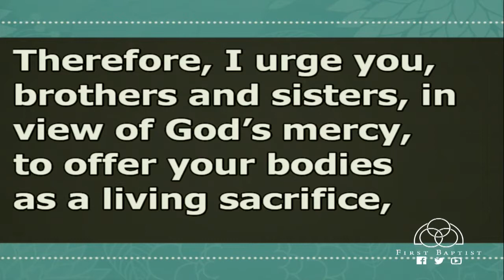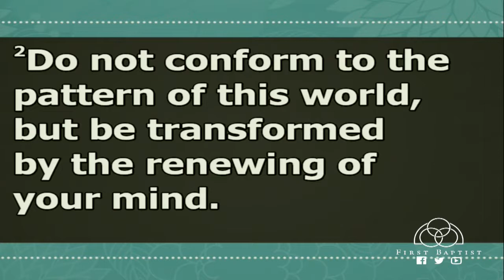August 26, 2018 - We Don't Work Alone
Vince Smith, Minister of Families;
Romans 8:36-39